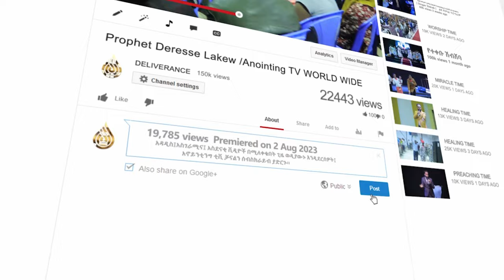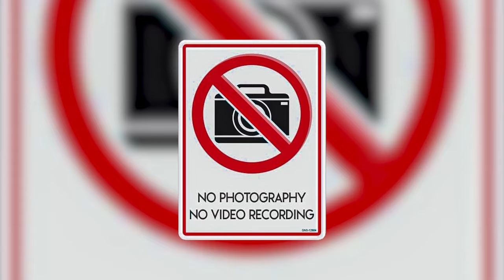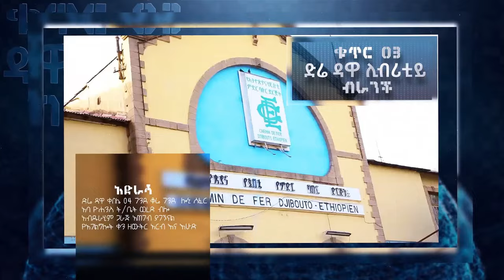ድሬዳዋን ሲያስጨንቅ የነበረው ዘንዶ |ዘንዶ እየተሳበ! ጉባኤው በጩኸት | እህታችን ስለ ጌታ ወሰነች..||MAN OF GOD PROPHET DERESSE LAKEW